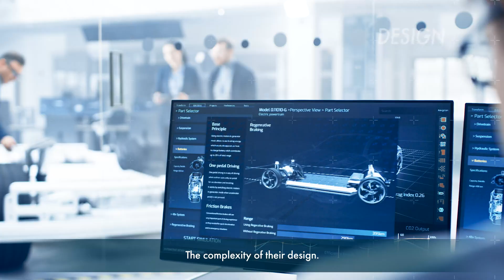The Future of Automotive is Built on Arm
As technology continues to shape vehicle functions, features, commerciality, and even design, vehicle manufacturers need an architecture that is ubiquitous and flexible, and that simplifies the challenges they face. Arm automotive solutions provide a foundational compute architecture and IP that make it easy for partners to innovate, deliver AI capabilities throughout the vehicle, and help accelerate time to market for software products and services.